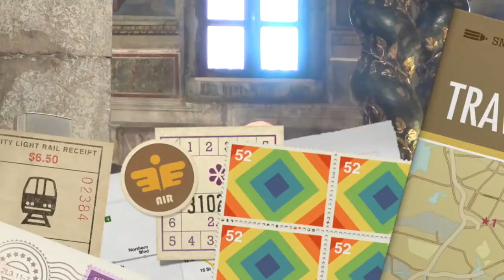Il mondio odia i santi, ma Dio vince sempre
La parabola dei vignaioli omicidi e la storia di Giuseppe, figlio di Giacobbe. Gli empi odiano i giusti, ma Dio sa far volgere al bene e alla sua gloria tutto il male fatto contro i suoi santi. Omelia Venerdì 2 Marzo 2018, seconda settimana di Quaresima